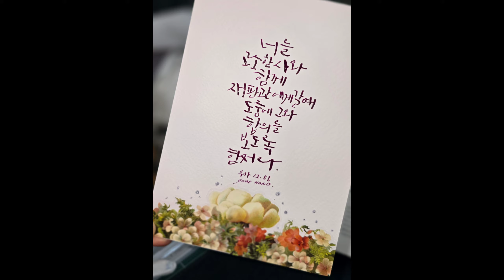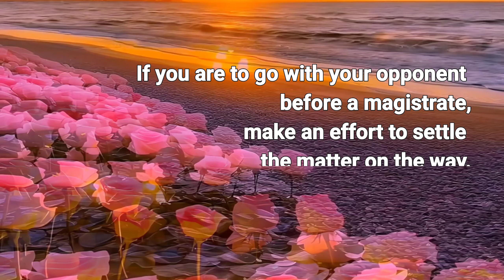[캘리思go!치다] 너를 고소한 자와 함께 재판관에게 갈 때, 도중에 그와 합의를 보도록 힘써라. - 루카 12.58 (10/25)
3.인스타그램 팔로우/ 댓글남기기.

4.카카오채널 (부산가톨릭평화방송 채널 가입) / 댓글 남기기.